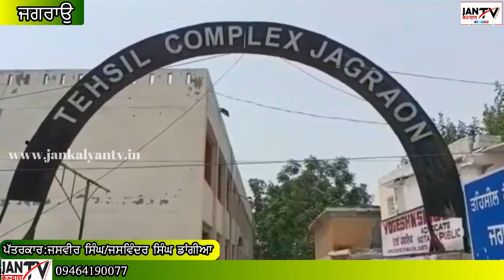ਪੇ ਕਮੀਸ਼ਨ ਨੂੰ ਲੈ ਕੇ ਸਰਕਾਰੀ ਹਸਪਤਾਲ ਜਗਰਾਉ ਵਿੱਚ ਡਾਕਟਰਾਂ ਦੀ ਹੜਤਾਲ ਚਾਲੂ